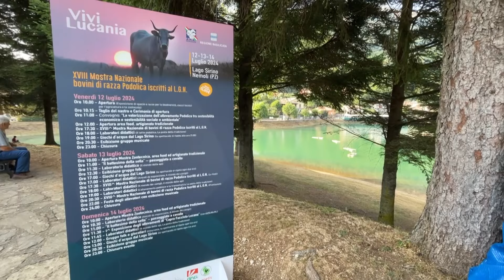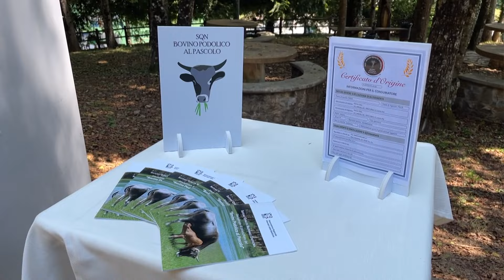Vivi Lucania, zootecnia e tradizioni della nostra terra